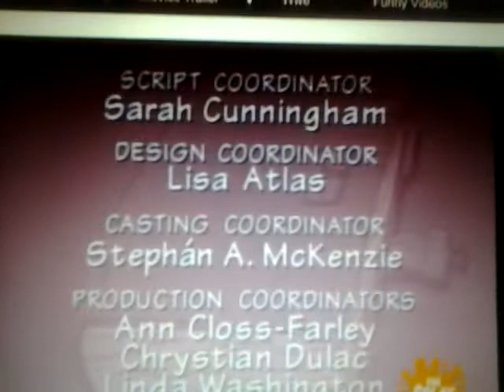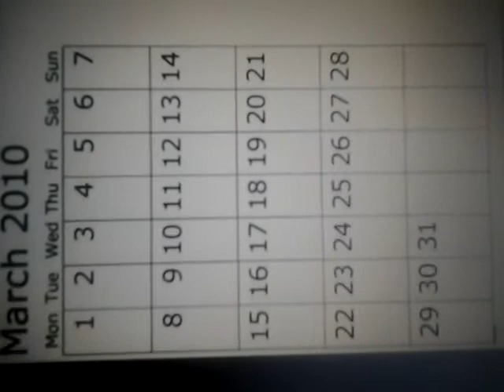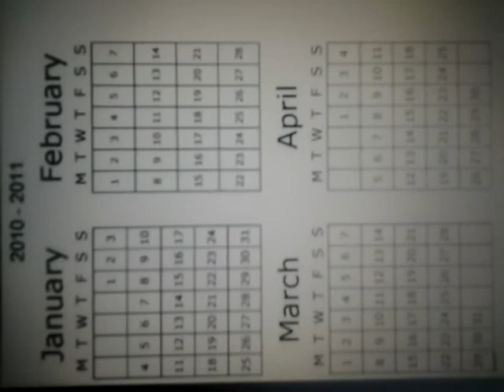Arlene Klasky & Gabor Csupo: As Told By Ginger (2000-2006) End Credits Uvideoplay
(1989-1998, 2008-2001, 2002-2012, 2003) Klasky-Csupo logo
(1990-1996, July 19, 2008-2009) Nickelodeon Animation Studios logo